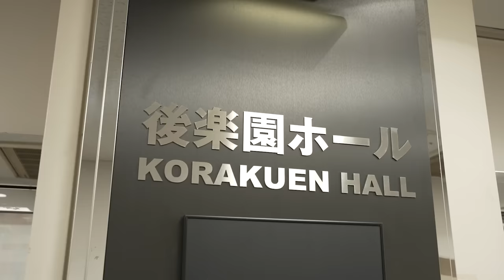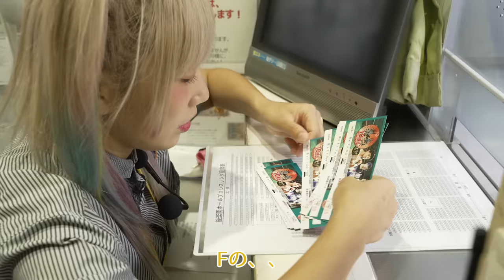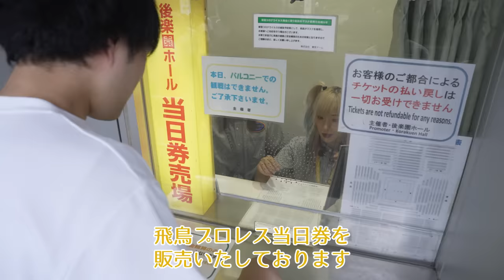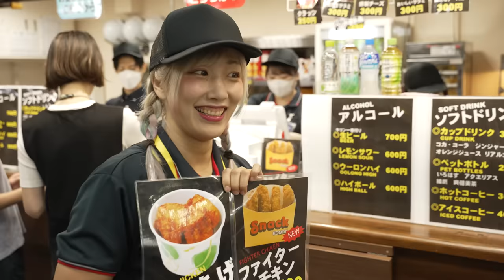【初出勤！】後楽園ホールでアルバイト [デビューの地]